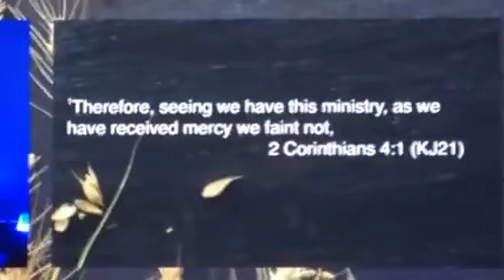Excerpt 2 Glory to Glory amen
King Jesus Miami - Bishop Bill Hamon is with us this morning. Connect now to receive a powerful word! He is the "spiritual father of Pastor Maldonado." Serving God for 67 years,.. said he's talked to 150 prophets in the last 3 months and they all said the same thing.. the greatest glory revival ever is about to hit the earth in Jesus name I'm an impart taker amen